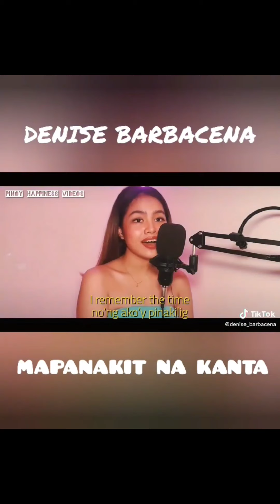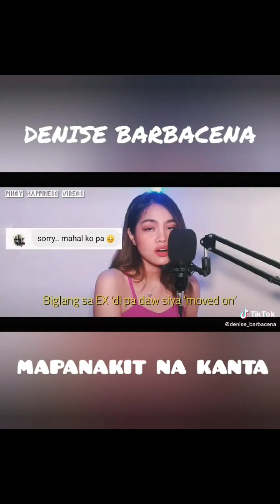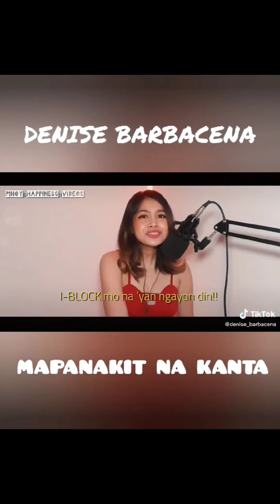BROKEN HEARTED AT MAPANAKIT NA LYRICS IT REALLY HURTS.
THANK YOU LODI ❤